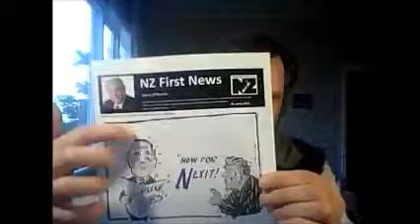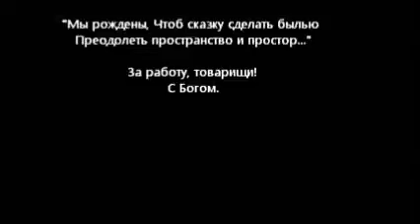Наши Люди в Новой Зеландии 5. Рускиви.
Практическая магия против политической мафии. Рускиви.